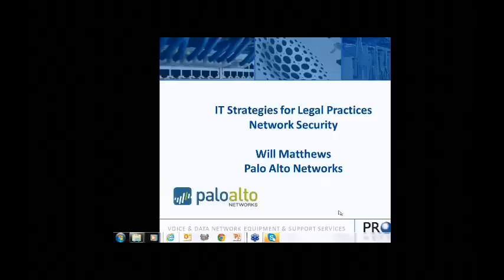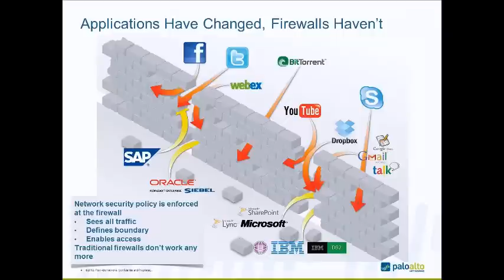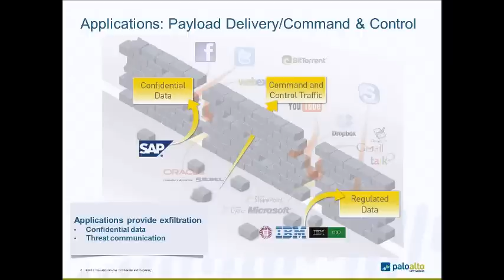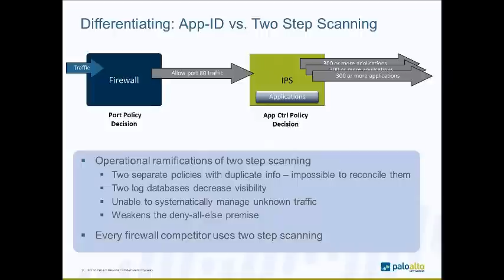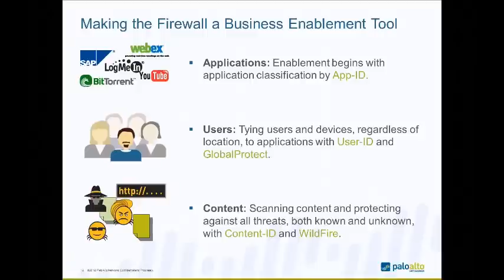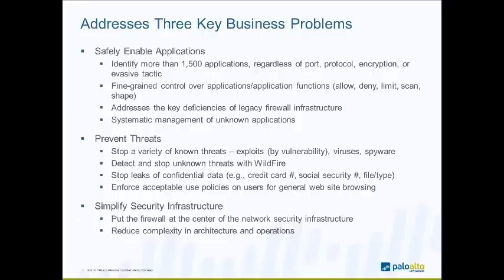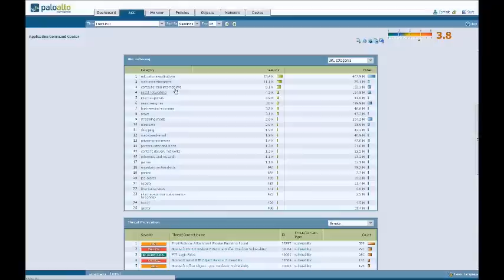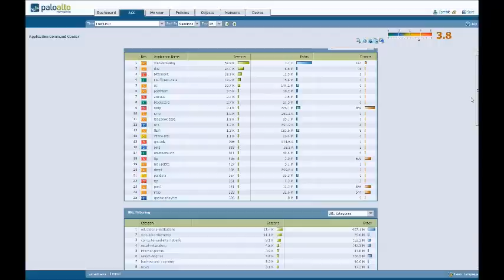Prodec Networks Palo Alto Network Security Webinar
Learn how Palo Alto can secure your network